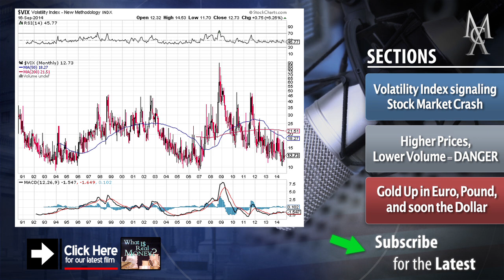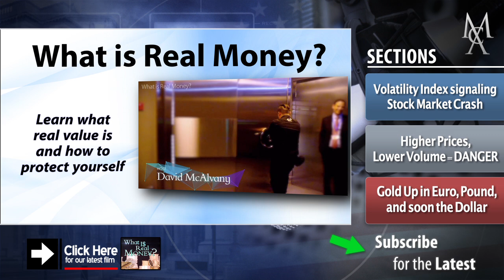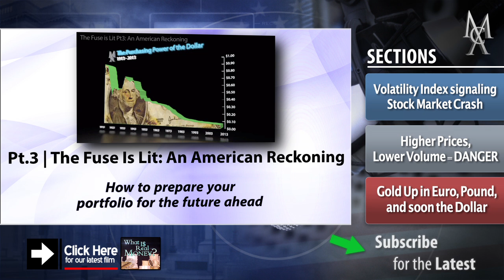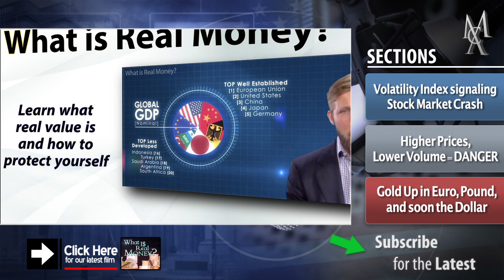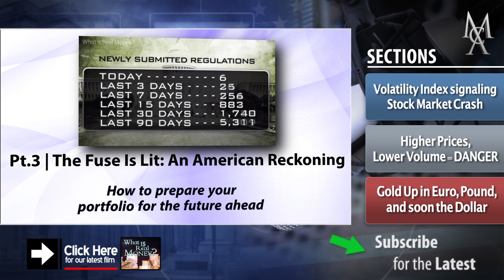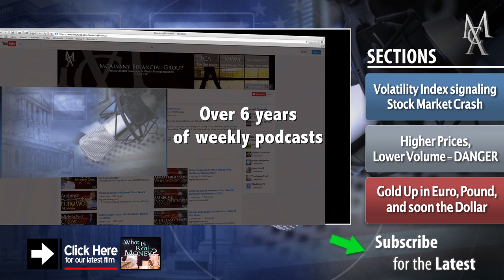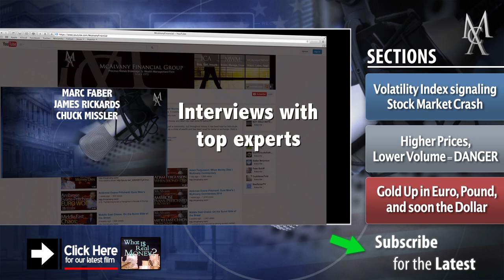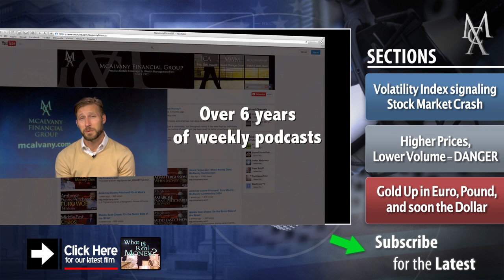Volatility, Volume & Seasonal Vulnerability | McAlvany Commentary 2014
Volatility Index signaling Stock Market Crash
Higher Prices, Lower Volume = DANGER
Gold Up in Euro, Pound, and soon the Dollar